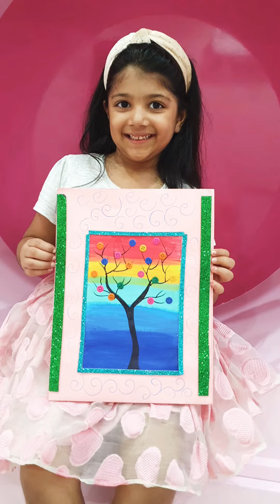Teacher's Day poem and easy craft by a 5 year old